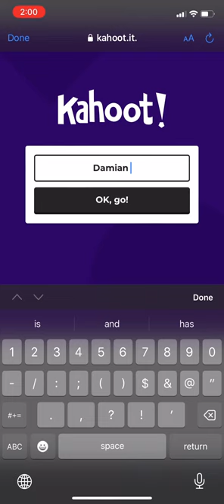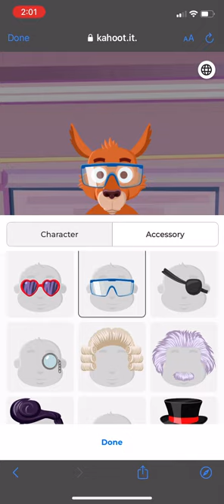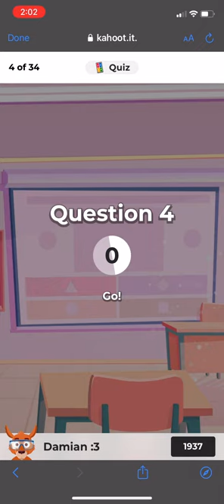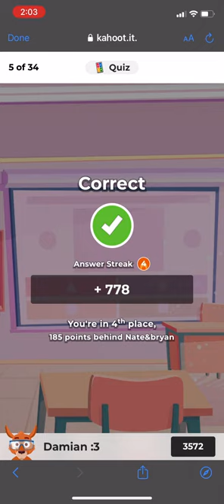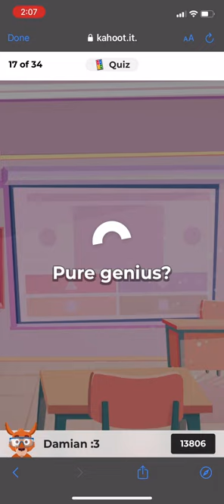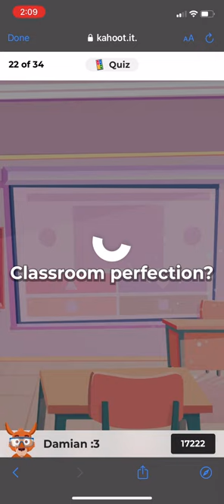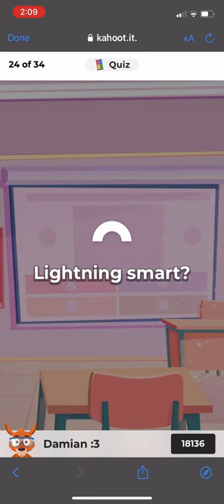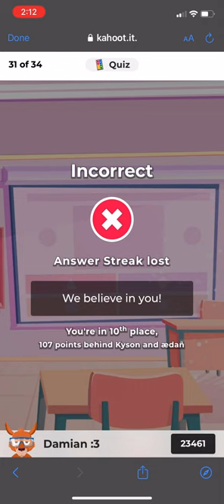Kahoot cause I got bored( I was at school)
I was in class and we were doing  a kahoot, and so I just screen recorded it…